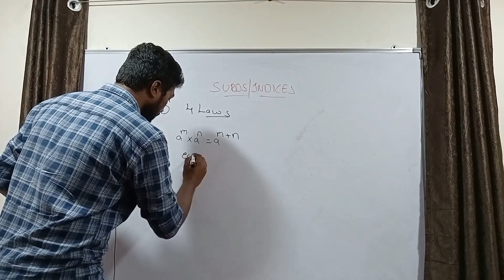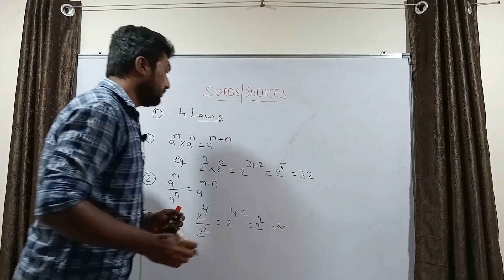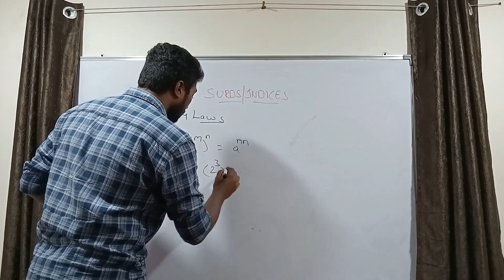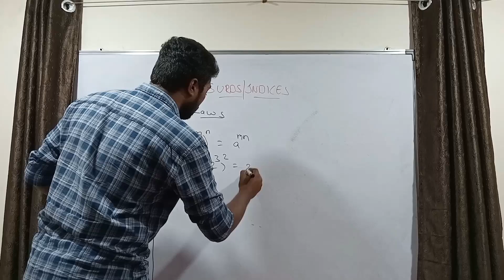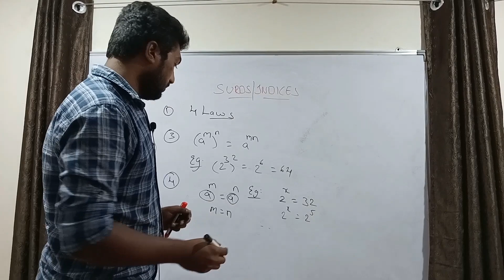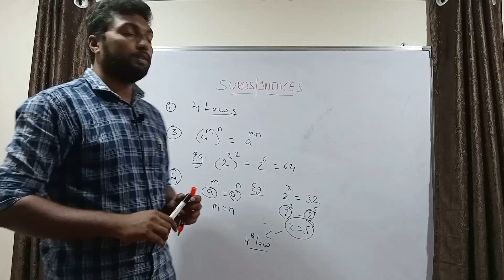Fresher Mock Interview | Aptitude Mock Interview Practice 1 | Written Test Tips and Tricks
SP Global Solution We are Providing Training and Placement.